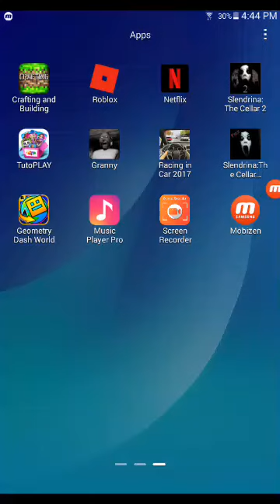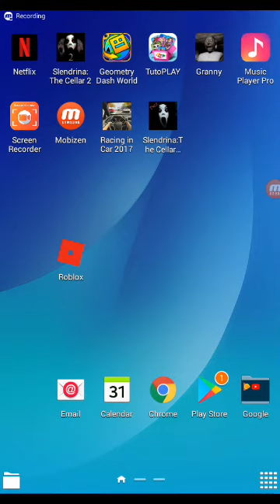Playing slenderrina 2!!!!😈😨😱☺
Oh my gosh p guys that was so  scary, watch the next video when we wake up at 3am!☺